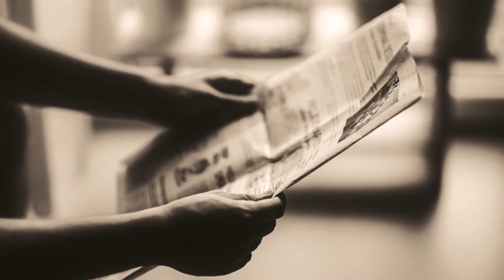Serge LAMA - Souvenirs...Attention...Danger !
C'est magnifique et touchant, comme toujours avec l'excellent Serge LAMA !
Chanson de l'album "Souvenirs...Attention...Danger !" sorti en 1980.